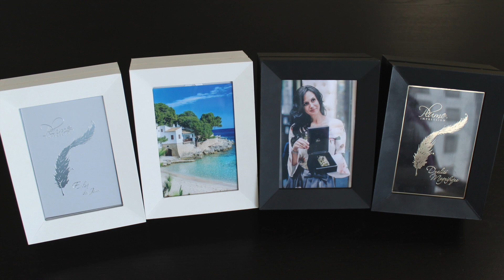Plume Impression - The Frame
Scents form beautiful memories and beautiful memories want to be treasured. This is a powerful association of fragrances and pictures. Plume allows you to combine those cherished moments along with your favorite scent in a wonderfully crafted picture frame.